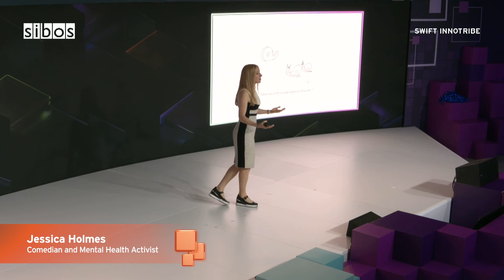Sibos TV: Monday Highlights - Sept 2023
Sibos TV presents the highlights from the opening day of Sibos 2023 as the community came together in Toronto.